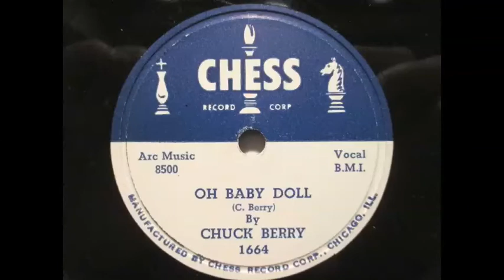Chuck Berry - Oh Baby Doll 78 rpm!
Released in July of 1957, after 'School Day' and before 'Rock And Roll Music', this was his lowest charting single at this point in his career (though it's still awesome).  It only got up to #57 on the pop charts, and #12, R&B!  He was soon to have two #1 R&B hits which also got fairly high on the pop charts!  Sweet little sixteen would get to #2 on the pop charts, while Johnny B. Goode would only get to #8.